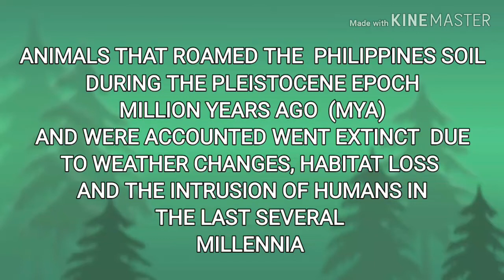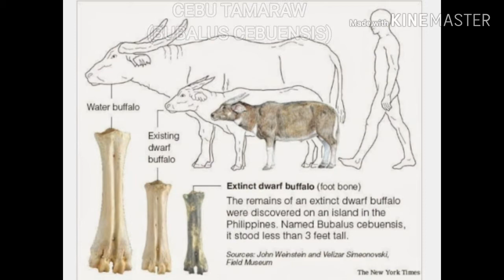PRE HISTORIC ANIMALS THAT ROAMED THE PHILIPPINES SOIL DURING THE PLEISTOCENE AND MIOCENE EPOCH